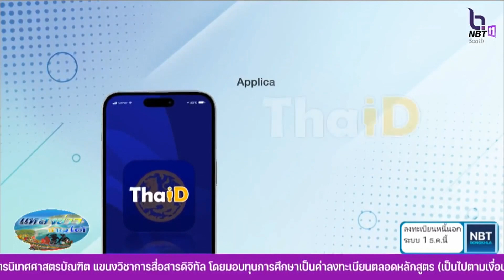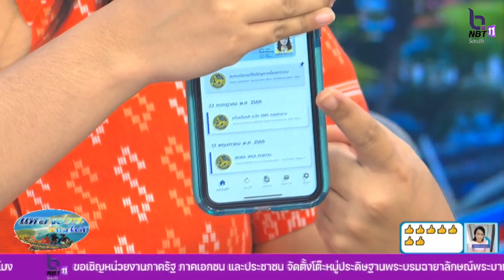โฟนอิน ศูนย์ดำรงธรรมสงขลา พร้อมรับลงทะเบียนแก้ปัญหาหนี้นอกระบบ